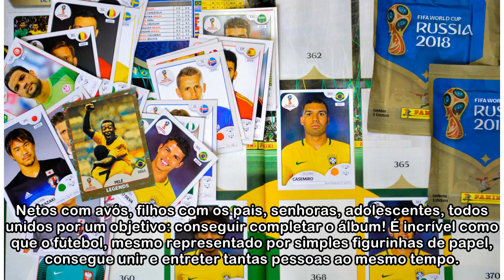Histórica troca de figurinhas do álbum 2018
O Brand Bola foi convidado pelo Shopping Cidade (em Belo Horizonte) para realizar um evento de troca de figurinhas do álbum da Copa de 2018 e o resultado foi sensacional. Netos com avós, filhos com os...